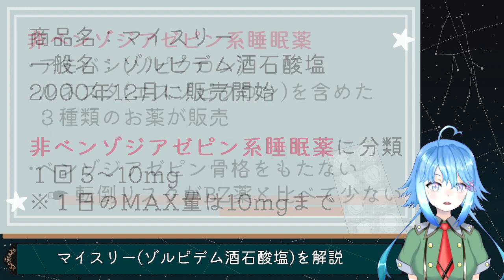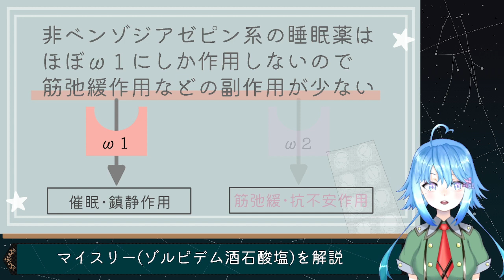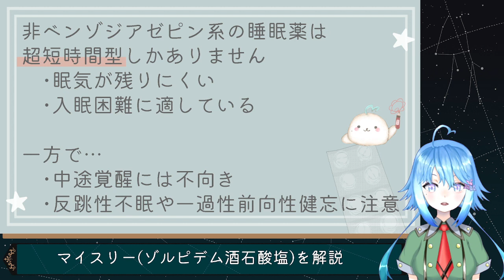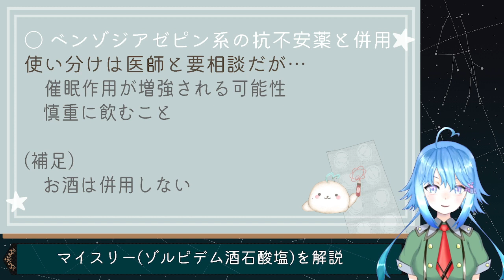【睡眠薬】マイスリー(ゾルピデム酒石酸塩)を簡単に解説します【バーチャルYouTuber】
メンタル薬学系Vtuberの雨声シトです。

【参考文献】
マイスリー添付文書・IF
薬がみえるvol.1
精神科薬物療法ガイド　じほう

〇マシュマロ(質問・要望などあればこちらから)

薬剤師で双極性障害の私が
病気(薬)・メンタルのことを中心に発信していく予定です！

個人勢ゆえ技術が未熟な点もありますが、
これから成長していけるように頑張ります！

【素敵な素材をお借りしました、ありがとうございました】

曲は黒猫ノラ様から
黒猫ノラ様のTwitter・Youtube